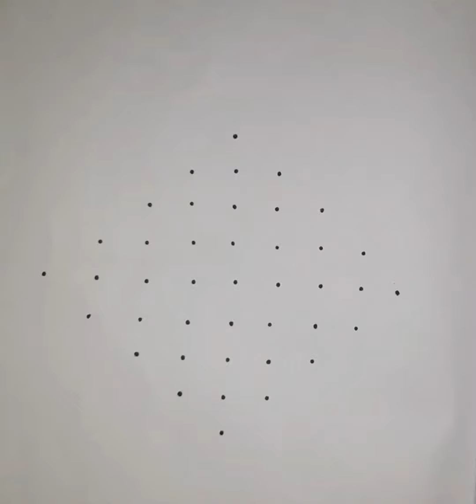kolam :71 simple Rangoli /Daily Kolam